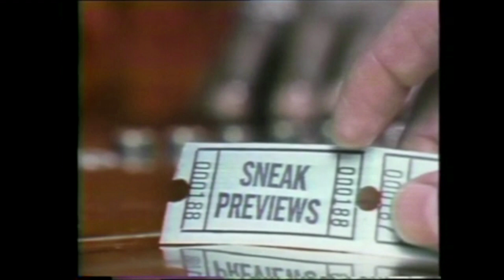Personal Best (1982) movie review - Sneak Previews with Roger Ebert and Gene Siskel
This is the original review of Personal Best by Siskel & Ebert on "Sneak Previews" in 1982. All of the segments pertaining to the movie have been included.